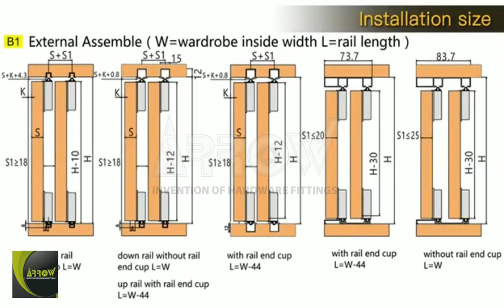arrow ASLD 132 twin wardrobe sliding fitting [DOUBLE TRACK]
TWIN WARDROBE SYSTEM
ROLLER : 8 PCS
HEAVY DAMPNER : 4 PCS
TRACK END CAP: 5 PCS
ALEN KEY & SCREAWS SET
CAPACITY : 60 KG
2 DOOR SET
USE WITH ASC 521 AND ASC 522

door size:
width : max 1050mm [42"] 3.5ft
height: max 2100mm [84"] 7ft
thickness: 19 - 25mm

features:
twin sliding roller system matching concealed track and external double track,
twin roller has both side adjustment patent, it makes easy to adjust door level to side frame and height.
applicable to: bed, wardrobe, shoe cabinet, kitchen cabinets..etc.

NOTE:
WE DO NOT RECOMMEND DOOR WHICH STEAK GLASS FULL SIZE ON FRONT.